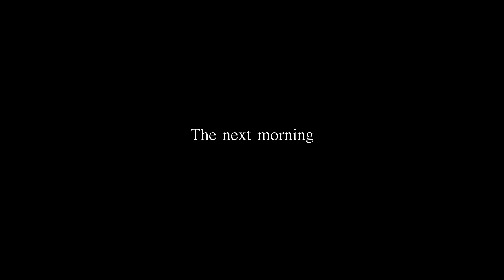【風景写真】豪雪地帯の木々たちと不調の自分・車中泊旅｜Landscape Photography Japan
今回は豪雪地帯の撮影に一泊二日の車中泊で出かけました。
そろそろ春の兆しも見える頃かなと思っていましたが
まだまだ冬が勝っていました。
その中でも少し春の兆しもありました。
撮影後半では突然のトラブル.
一泊二日の雪景色の旅をどうぞお楽しみください！

【プリント購入ショップはこちら】
今回撮影した中からプリント作品を追加しました。
fotoshinの活動の大きな支援となります。

画像編集はSKYLUMのLuminar4/LuminarAI
を使用しています。初心者から上級者まで使える
fotoshin絶賛のソフトです。
私は主にプラグインとして使用しています。
只今新しいLuminar Neo先行予約受付中

*NiSi filters
V7 True color CPL

*H&Y
H＆Yのホームページ

【三脚】
Leofoto
LS−365Cカーボン三脚
【雲台】
Leofoto LH-40PCL+QP-70 雲台

【マイク】
RODE 小型マイク Video Micro

【ドローン】
DJI
Mavic 2 Pro
Air 2S
（いずれも国土交通省包括申請登録が完了している機体）
指定森林管理署及び環境省への申請許可にて撮影
その他高度飛行にてDIPSにて別途必要書類提出済み